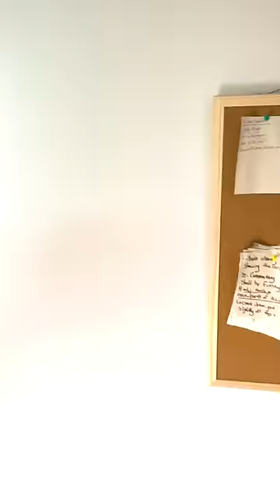Making US President Favorite Foods | Joe Biden